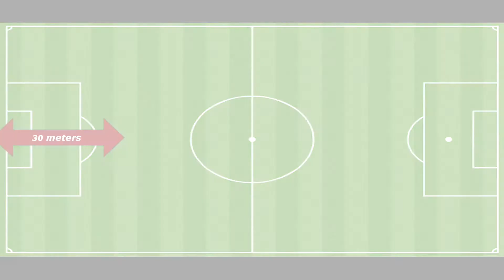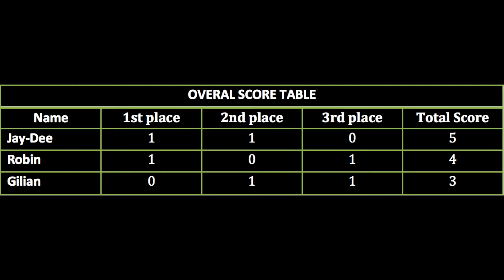Christmas Challenges - Ep. 2: THE SHOT POWER CHALLENGE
Google+: GiGiRonaldo's Go Pro Videos
Here's number 2! A like or share is always greatly appreciated of course!